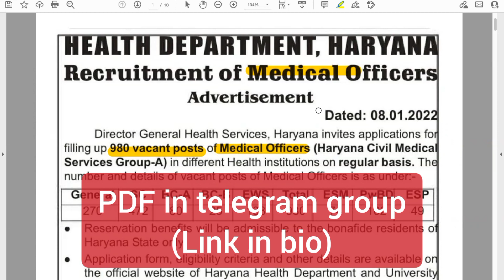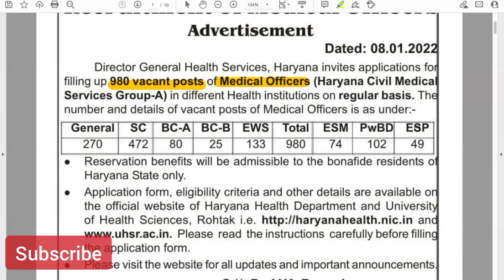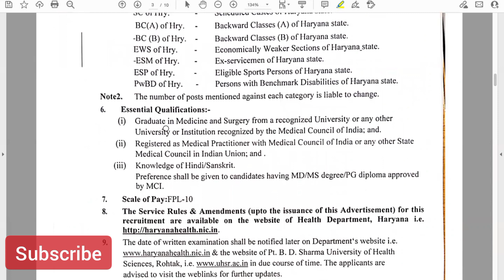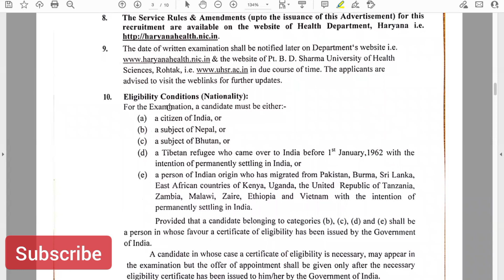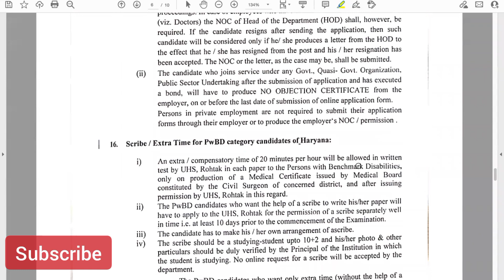HPSC medical office exam 🔥Last date to apply is TODAY II All state doctors can apply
REVIEW BOOKS FOR UPSC COMBINED MEDICAL SERVICE EXAM

1) TARGET UPSC CMS BY KAML KV - has previous year questions solved and its a budget book

2) Rapid Digest for UPSC CMS. It has last 10 years papers with answers and also good for building concepts

REVIEW BOOKS 📕 📕 📕

📕 2) Other books recommended to build the facts and concepts is MIST all in one. Those additional few marks can change the results and make an impact for you